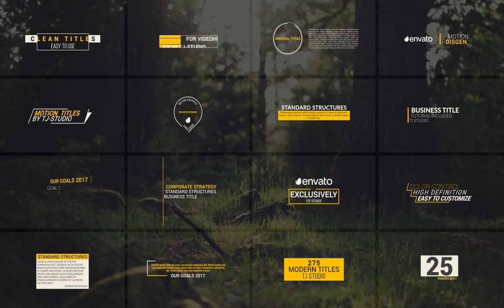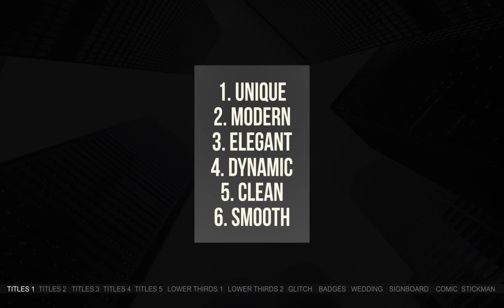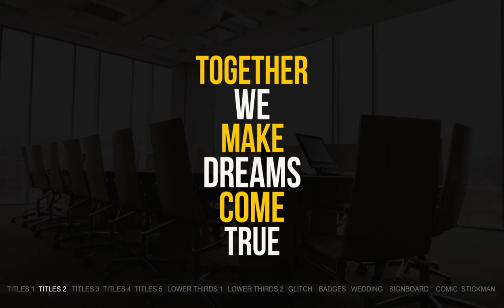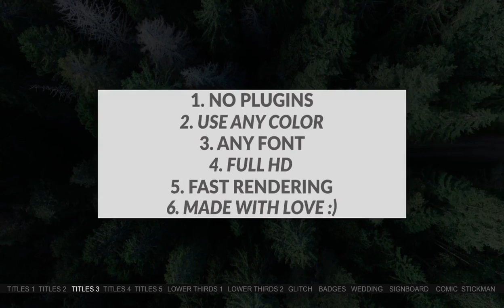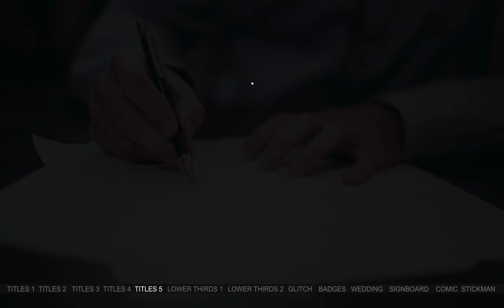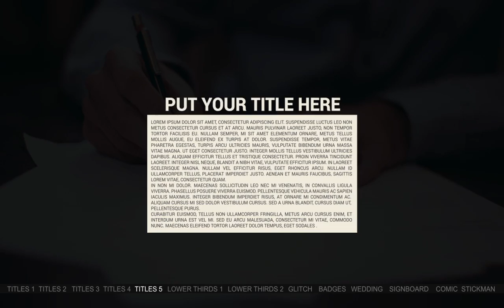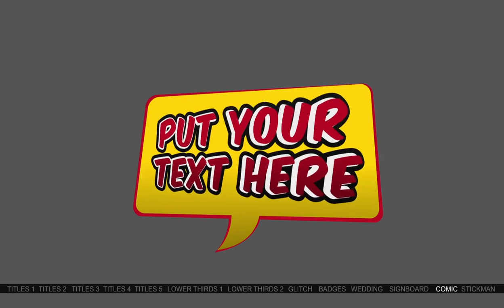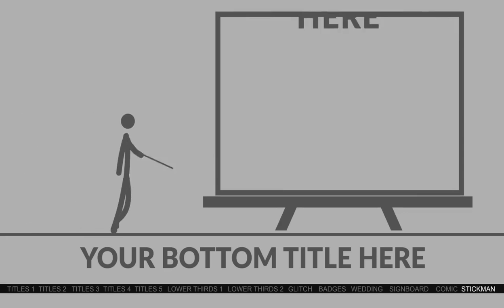Titles (After Effects Template)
Features:
- 275 Title Animation
- 12 different styles
- Change Text and Color easily
- 20 free shapes elements
- Very easy to use
- Video help